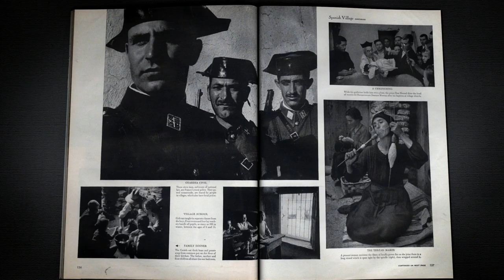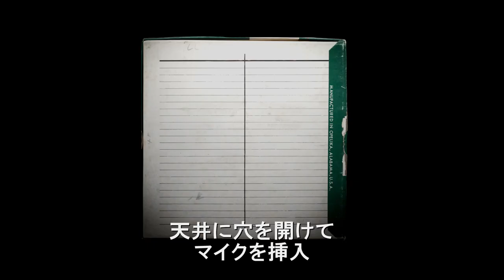写真家ユージーン・スミス×ジャズ、伝説のセッションが今甦る／映画『ジャズ・ロフト』予告編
写真家ユージーン・スミス×気鋭のジャズ・アーティストたち。マンハッタンのロフトで繰り広げられた伝説のセッションが、今甦る！『ジャズ・ロフト』は2021年10月15日より、Bunkamura ル・シネマ他にて全国順次ロードショー！

1950年代半ばから60年代にかけて、マンハッタンのとあるロフトで繰り広げられていた気鋭のジャズ・ミュージシャンたちによるセッションを、写真家ユージーン・スミスが密かに記録していた。

その録音テープ、写真を元に構成したドキュメンタリー。

写真家ユージーン・スミス。雑誌「ライフ」などで意欲的な作品を数多く発表、70年代には写真集「MINAMATA」によって世界に衝撃を与え、ジョニー・デップ主演で映画化もされた。

そんな彼が1950年代半ばから住んでいたNYのロフトでは、連日連夜様々なジャズ・ミュージシャンがセッションを繰り広げていた。集まったのはセロニアス・モンクをはじめ、カーラ・ブレイ、ズート・シムズ、ホール・オーヴァトンといった名うてのミュージシャンたち。

当時仕事や家庭の問題が山積みだったスミスは、純粋に音楽を楽しむために集まった彼らの演奏を逃すまいと部屋中に録音用の配線を張り巡らせ、何千枚もの写真を撮る。そのむせ返るような熱気を余すところなく伝えるドキュメンタリー映画『ジャズ・ロフト』。

単なる記録の域を超えて浮き彫りとなるのはジャズ・ミュージシャンたちの圧倒的な存在感。そして彼らとの交流を通して、人生の岐路に立たされていたひとりの写真家が抱く新たな決意。また歴史的な報道写真の数々を生み出してきた暗室での孤独な作業やユーモアと気難しさを併せ持つスミスの複雑なパーソナリティが多くの証言者によって明かされる。まさに今その場で起こる奇跡に立ち会っているかのような臨場感を存分に堪能できる本作。

予告編にもスミスの写真がふんだんに登場、彼の創天才たる所以が垣間見えるものになっている。
『ジャズ・ロフト』は2021年10月15日公開

■［動画］ジョニー・デップ主演、共演・真田広之、音楽・坂本龍一／映画『MINAMATAーミナマター』予告編
■［動画］ジョニー・デップ、激化する抗議運動の中でシャッターを切り続ける／映画『MINAMATAーミナマター』本編映像
■［動画］ジョニー・デップ、自身が演じた写真家ユージン・スミスを熱く語る／映画『MINAMATAーミナマター』ジョニー・デップ インタビュー